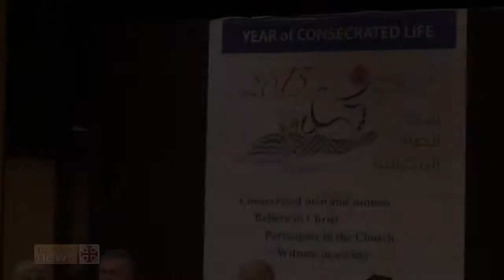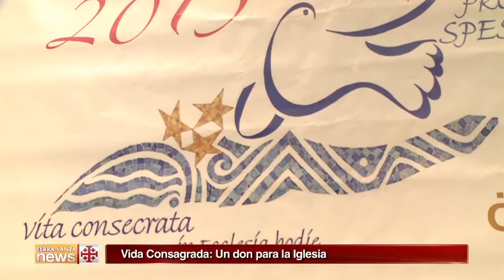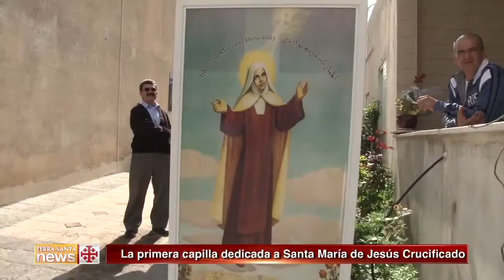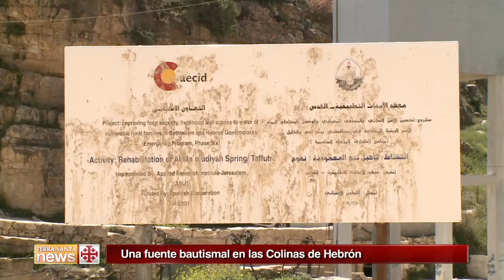Terra Santa News 24-04-2015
VIDA CONSAGRADA: UN DON PARA LA IGLESIA
Concluyen con la Santa Misa en el Santo Sepulcro los tres días de reflexión y de encuentro sobre el tema del año: La Vida Consagrada.

UN TESTIMONIO DE RESURRECCIÓN
Les explicamos la experiencia del Padre Ibrahim, párroco de Aleppo. Entre tantos sufrimientos, un testimonio de resurrección.

HACIA EL MONTE CARMELO
La ciudad de Haifa se detuvo para dejar pasar una de las procesiones más importantes de Tierra Santa, la que va hacia el Monte Carmelo.

PRIMERA CAPILLA DEDICADA A SANTA MARÍA DE JESÚS CRUCIFICADO
Consagrada la primera capilla dedicada a Santa María de Jesús Crucificado, que será elevada a los altares el próximo mayo.

UNA FUENTE BAUTISMAL EN LAS COLINAS DE HEBRÓN
En las inmediaciones de Hebrón, en Cisjordania, se ha encontrado una fuente bautismal de época bizantina, parte de un lugar arqueológico poco conocido.